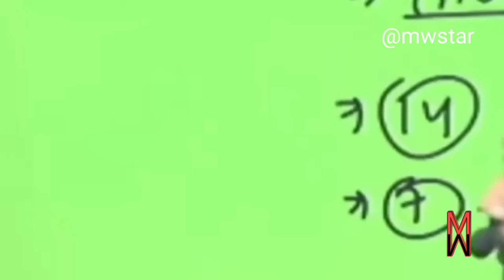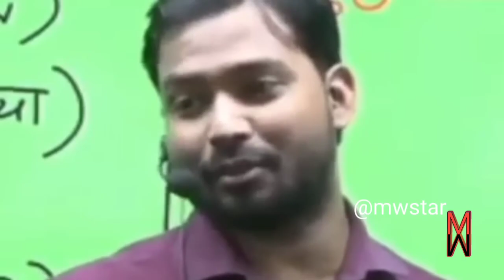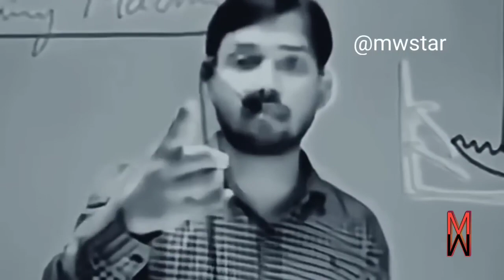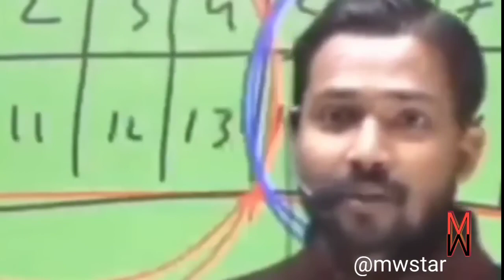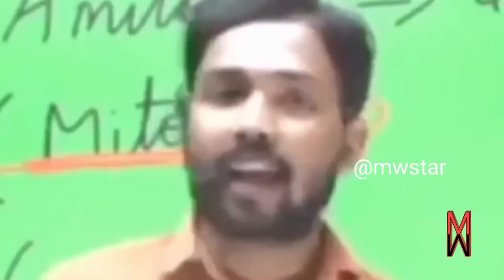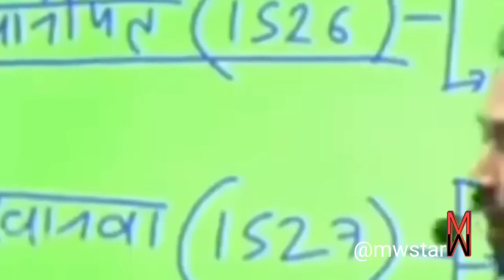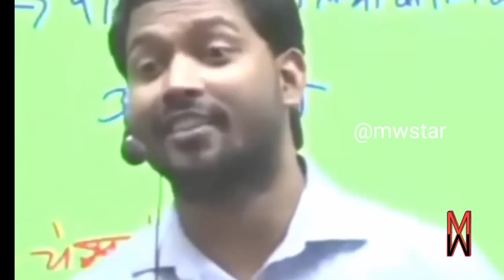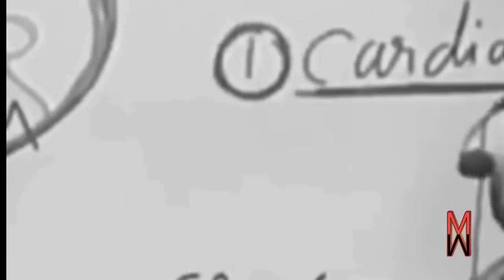Khan sir motivational speech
khan gs reserch center